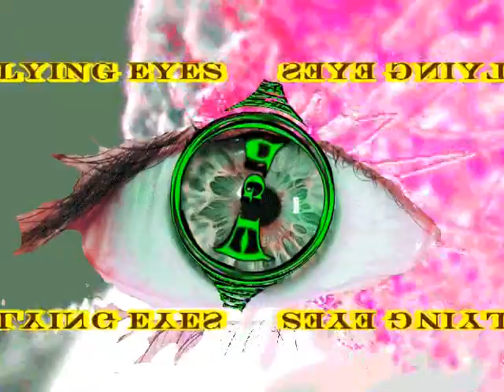Lying eyes Thomascow